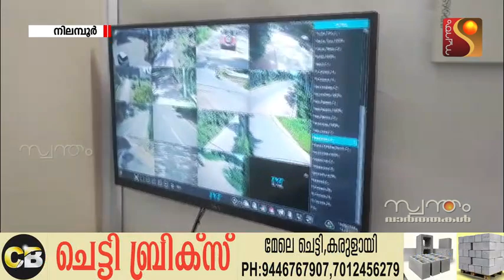മാലിന്യമുക്തം നവകേരളം ഹരിത കാന്തി നിലമ്പൂര്‍ നഗരസഭയില്‍ 17 ഇടങ്ങളിലായി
മാലിന്യമുക്തം നവകേരളം ഹരിത കാന്തി നിലമ്പൂര്‍ നഗരസഭയില്‍ 17 ഇടങ്ങളിലായി സ്ഥാപിച്ചിട്ടുള്ള 40 ക്യാമറകളില്‍ നിയമലംഘനം നടത്തുന്നവരെ കണ്ടെത്തി പിഴയിടാക്കുന്ന നടപടികള്‍ ആരംഭിച്ചു